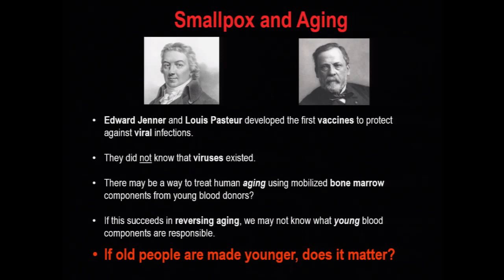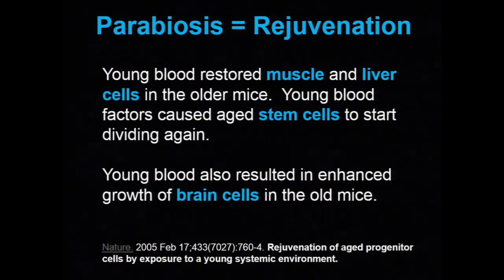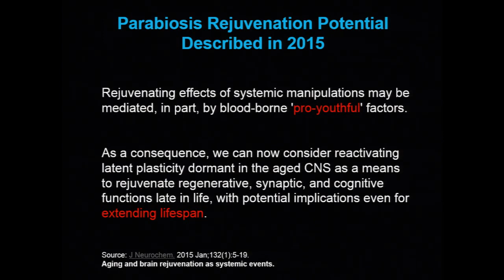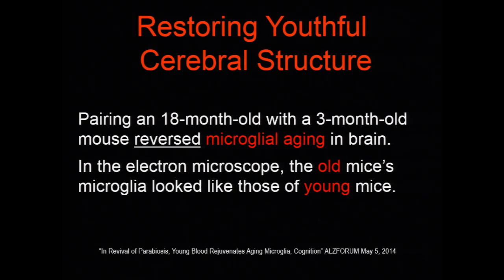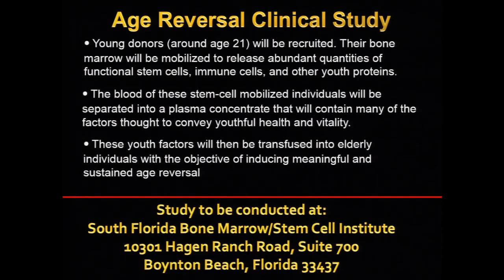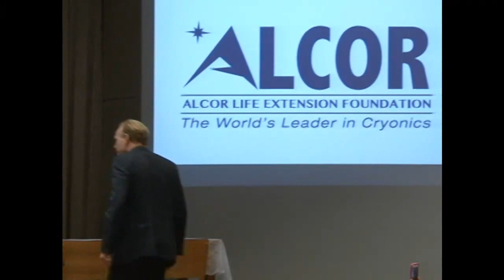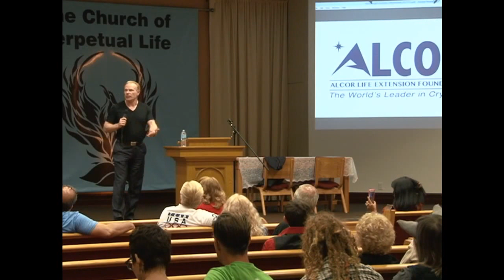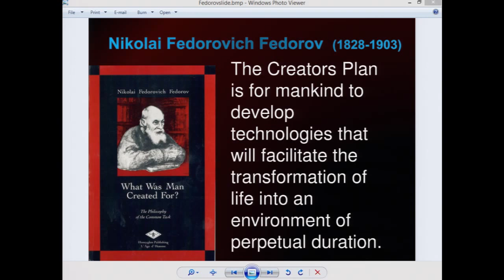Cryonics & the Future of Emergency Medicine with Dr. Max More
(There were some internet connectivity issues during the live streaming so there are some bad spots in the replay. It is not a problem with your connection.)
An internationally recognized advocate of the effective and ethical use of technology for life extension and cryopreservation, Dr. Max More co-founded the Extropy Institute, an educational non-profit organization that created the modern "transhumanist" movement, whose goals centrally include extending healthy human life span.

Marvin Minsky, “the father of artificial intelligence”, said of Dr. More: “We have a dreadful shortage of people who know so much, can both think so boldly and clearly, and can express themselves so articulately.”

Live long and healthy! Perpetual Life is a non-denominational science based church that is open to people of all faiths as well as the non-religious. We are non-judgmental and our members may belong to other churches. We hold faith in the technologies and discoveries of humanity to end aging and to defeat death within our lifetime.

Dr. Max More is a Strategic Philosopher, President & CEO of Alcor Life Extension Foundation, and author of the Proactionary Principle and the philosophy of Extropy and Transhumanism.